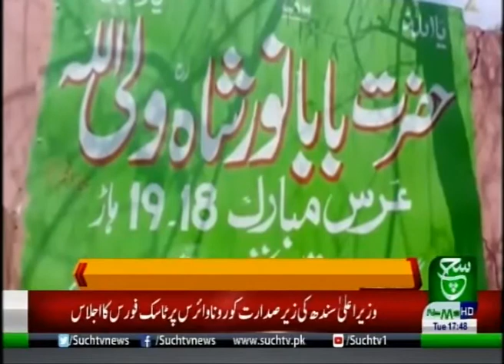Regional Bulletin 05 PM | 10 March 2020 | Such Tv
{Tags}